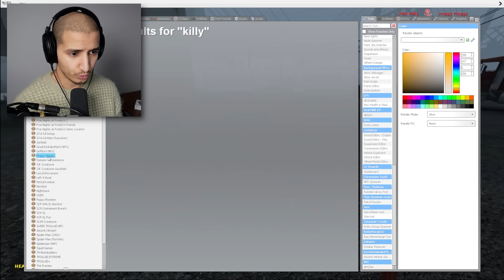If You See KILLY WILLY Outside Your House, RUN AWAY FAST!!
DO NOT LET KILLY WILLY ENTER YOUR HOUSE!! @SHOOTABIRDIE @TheFrizkyFrog